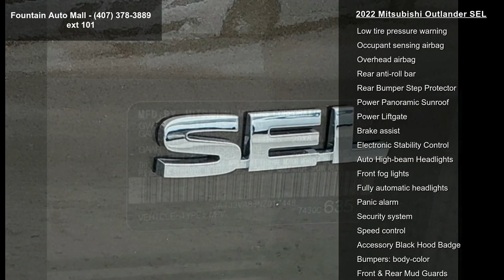2022 Mitsubishi Outlander SEL - Fountain Auto Mall - Orla...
Recent Arrival! Deep Bronze Metallic 2022 Mitsubishi Outlander SEL SEL 2.5L 4-Cylinder DOHC All Weather Package (All Weather Floormats and Cargo Liner), Protection Value Package (Front and Rear Mud Guards, Rear Bumper Step Protector, Roadside Assistance Kit, and Scuff Plates), SEL Touring Package (10.8" Head-Up Display (HUD), Heated Steering Wheel, Power Panoramic Sunroof, Rear Door Pull-Up Sunshade, Semi-Aniline Leather Seat Trim, and Synthetic Leather Door Insert w/Quilting), Welcome Package (Carpeted Floor Mats and Portfolio, Center Console Tray Mat, and Touch-Up Paint Pen), 3rd row seats: split-bench, 4-Wheel Disc Brakes, 6 Speakers, ABS brakes, Accessory Black Hood Badge, Accessory Tonneau Cover, Air Conditioning, Alloy wheels, AM/FM radio: SiriusXM, Android Auto and Apple CarPlay, Auto High-beam Headlights, Auto-d... read more